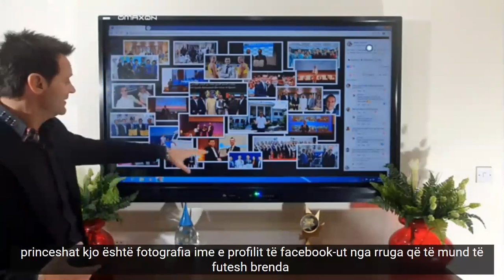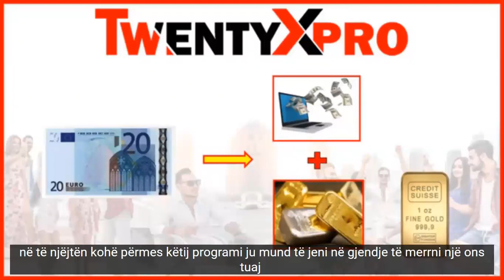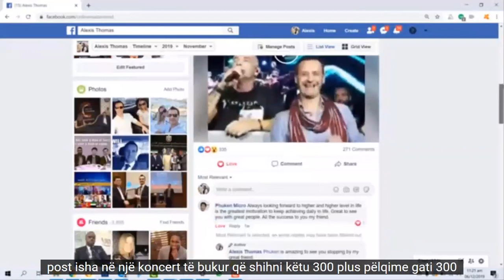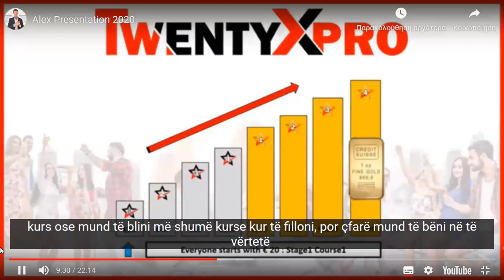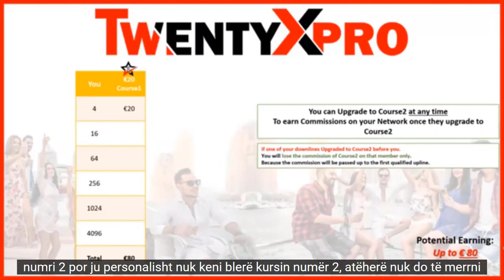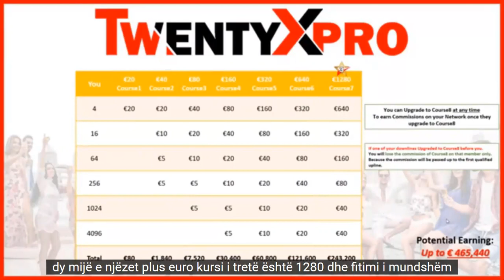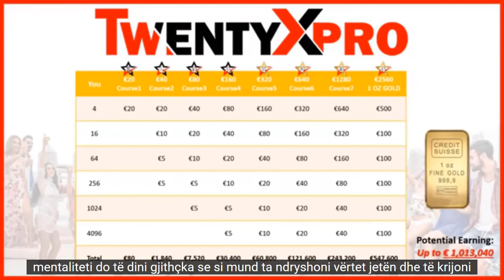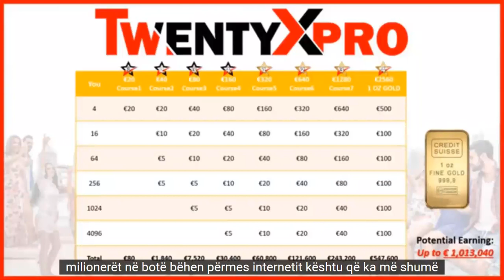Prezantimi i TwentyXpro në anglisht dhe Titra në gjuhën shqipe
TwentyXpro presentasion in English and Subtitles in Albanian language